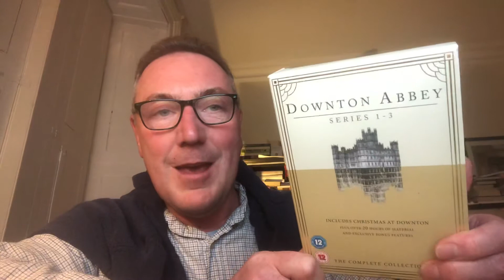Vicar David Sixty Second Slot 20/07/20